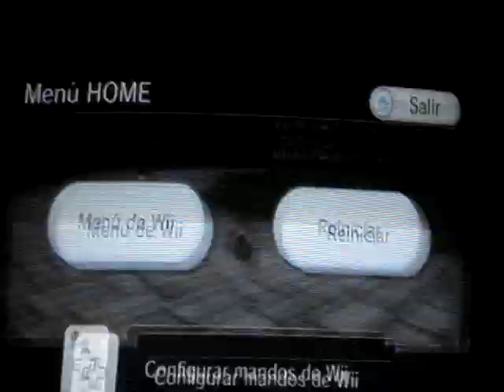[MKW] N64 Bowser`s Castle Best Known Split 50.583 by rusoX